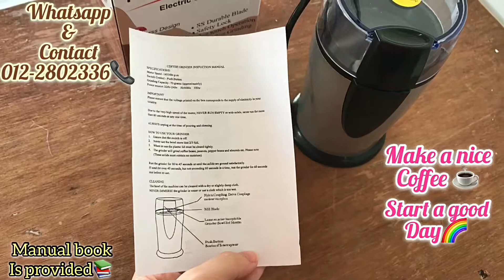Electric coffee blender(1)